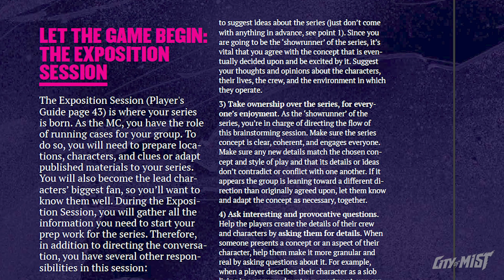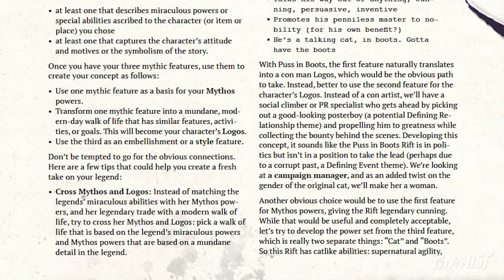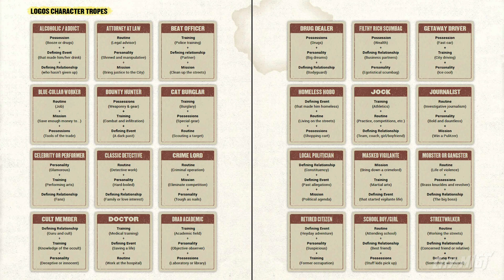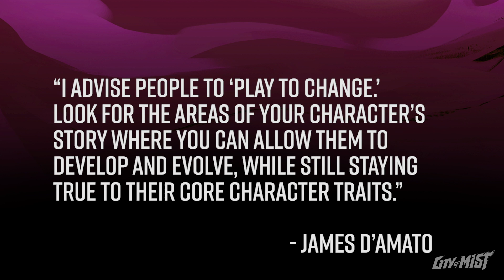Forging Your City of Mist TTRPG Character Concept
City of Mist is a tabletop RPG with an incredible amount of freedom when it comes to character creation. But with infinite possibilities, where do you start?

You can find more videos like this on our

Recommendations for Mythology Youtube Channels and Podcasts